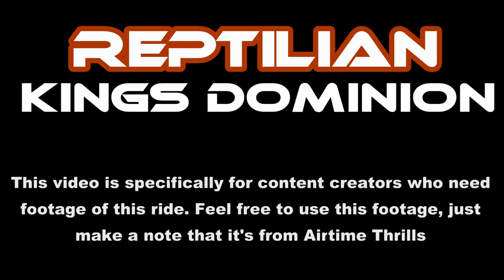Reptilian at Kings Dominion Off-Ride Footage (No Copyright)